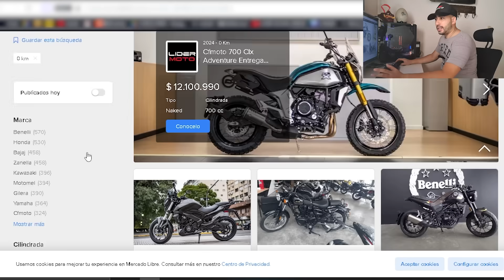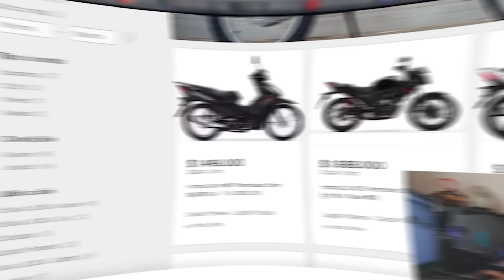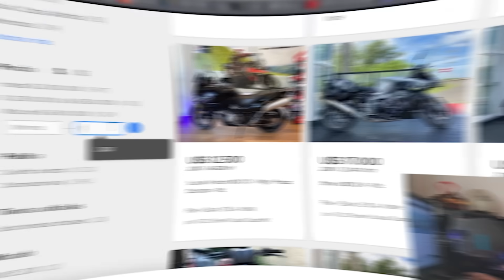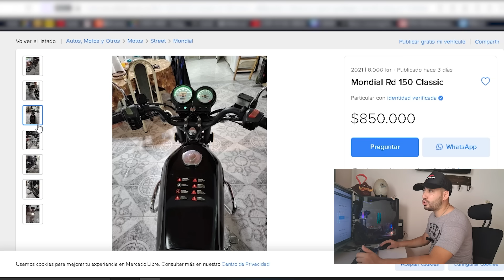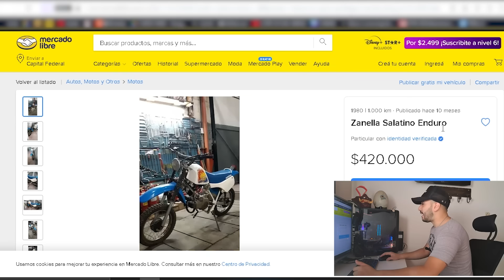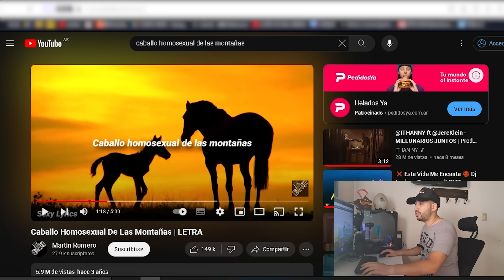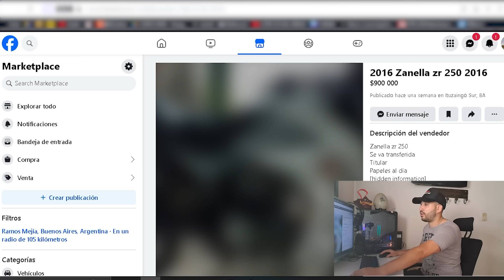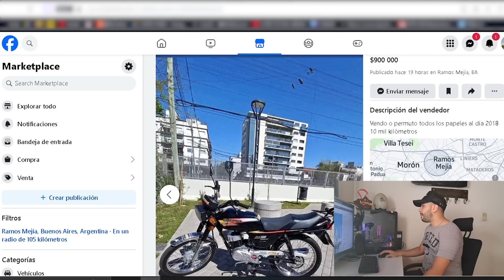Las MEJORES MOTOS por $800 USD en ARGENTINA en 2024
En este video anualizaremos que motos podemos comprar con $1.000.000 de pesos argentinos en Enero 25 [valor dolar $1255]